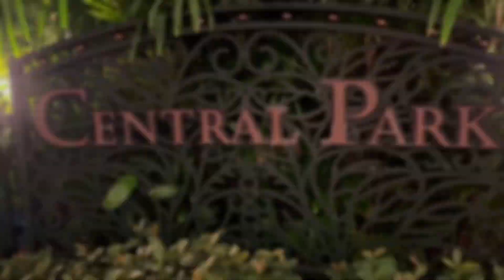Road to the Oasis Of The Seas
This is the last of the videos we have without a host. This is just a snippet of some of the amazing things that are on Royal Caribbean’s Oasis of the Seas. We did a seven day eastern Caribbean out of Miami, and we couldn’t recommend it enough. Hope you enjoy and we’ll be back soon with another vlog with my ugly mug in it. Be good to one another!